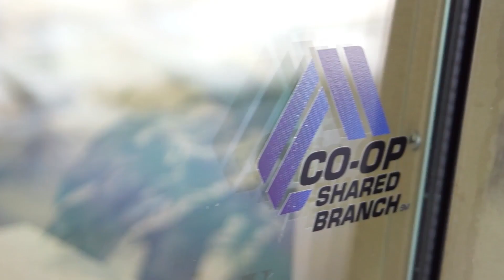Maine Credit Unions Shared Branching Network - Location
With the Maine Credit Unions Shared Branching Network you have access to your credit union accounts at over 170 locations throughout Maine and over 5,600 locations nationwide, just like you were at your home credit union branch.